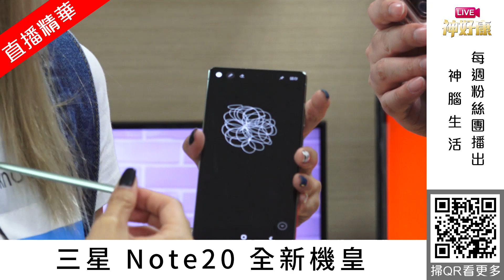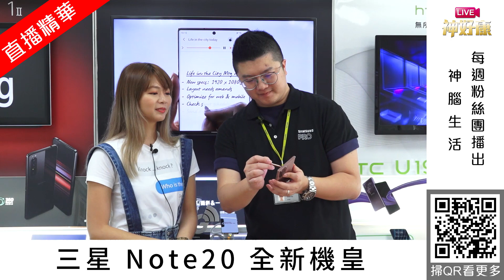【LIVE神好康精華版】三星全新旗艦機皇Samsung Galaxy Note20系列 強勢登場 2020.08.17 神腦生活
2020年，您心目中的Note應該是什麼樣子呢?
★像是有經典磨砂設計！
全新螢幕設計及顏色質感升級，星霧系列除了經典黑、白，更新增了星霧金，質感光澤提升。
★像是能一筆高效！
搭配升級的超高直覺S Pen輕鬆將筆記轉為文字也能遠端遙控更可以使用SAMSUNG NOTE同步電腦及平板, 成為工作上課好夥伴。
★還能一手暢玩！
擁有專業級的8K+24影片體驗，Note 20 Ultra還新增了雷射自動對焦功能，像素來到了１億800萬畫素，Ultra電池高達4500mAh大容量。

★預購優惠區間：8/17-8/24
★預購禮：8月17日起至8月24日開始預購, 預購後上三星官網登錄就送【Galaxy Buds Live真無線藍牙耳機】(建議售價NT$5,990), 名額有限,額滿為止。
★開賣禮：8月28日至10月31日，於全通路購買Note 20系列上三星官網登錄即可獲得開賣禮【JBL真無線藍牙耳機】(建議售價NT$5,290), 數量有限, 送完為止。